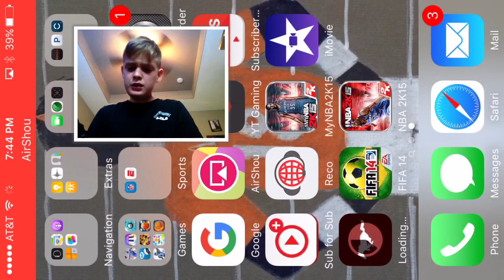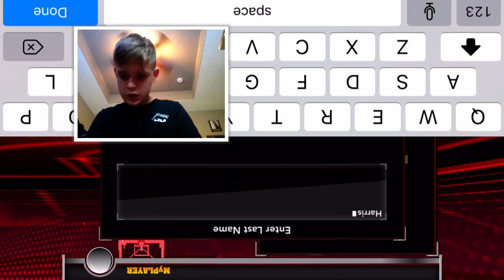Nba 2k15 Game Play